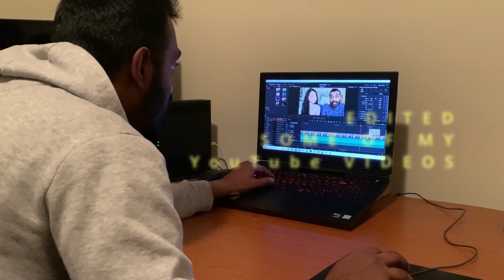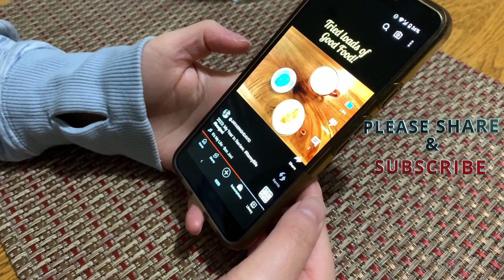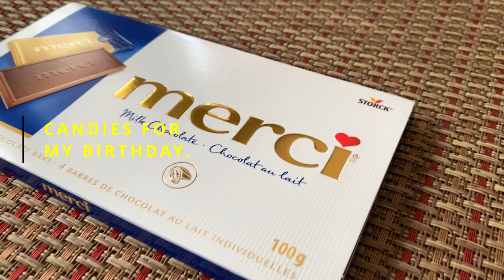NEW YEAR 2024 VLOG / GETTING READY TOGETHER / ERIKA & DAVID / INTERRACIAL & LDR GOALS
This is how we ended 31st December 2023, and started 1st January 2024.
We have shared every experience that we can in this video during these two days. Please watch until the end!